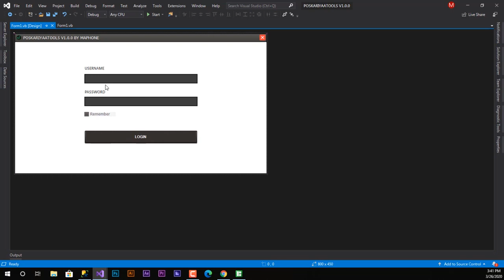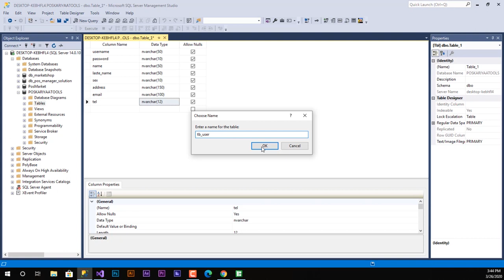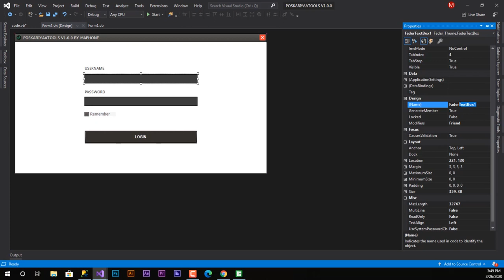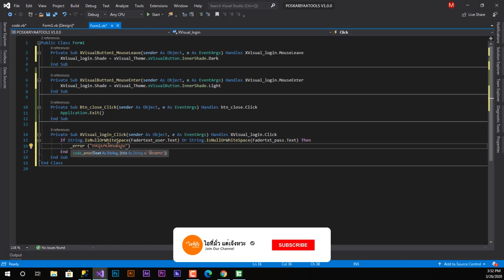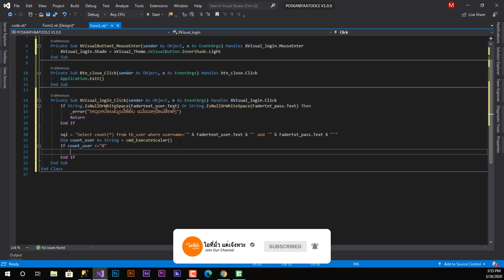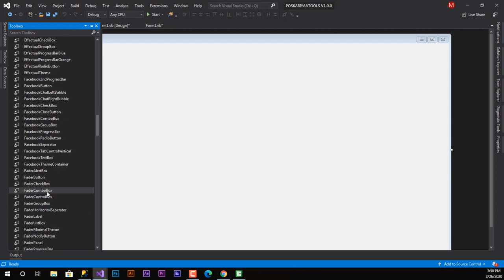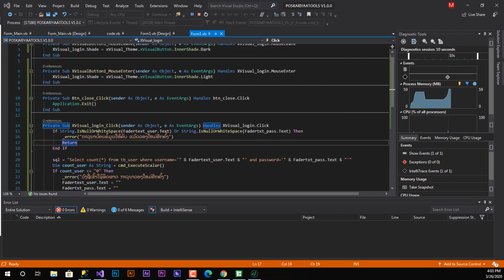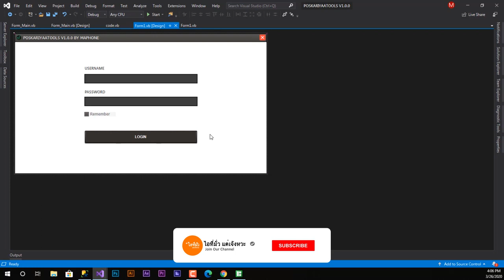How to Connect SQL Server Database With Visual Studio 2019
Connect Database in Visual Studio 2019